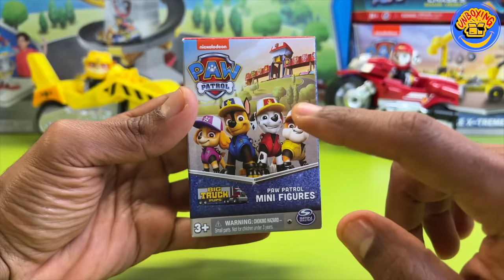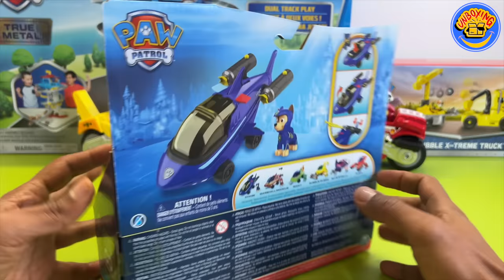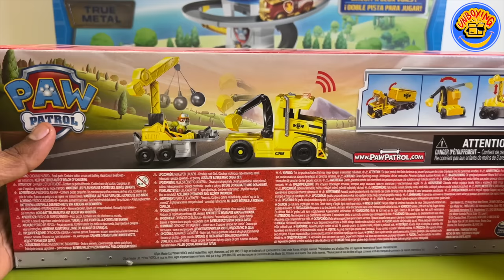Paw Patrol Toys Unboxing Collection Review | Big truck | Aqua pups | Mighty movie | Patrick ASMR